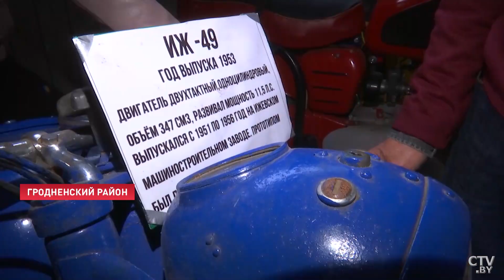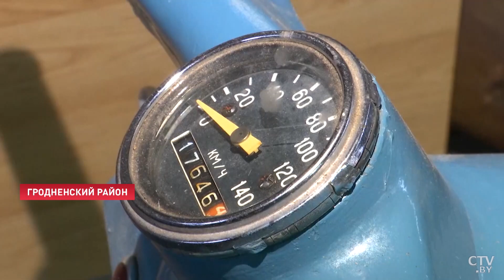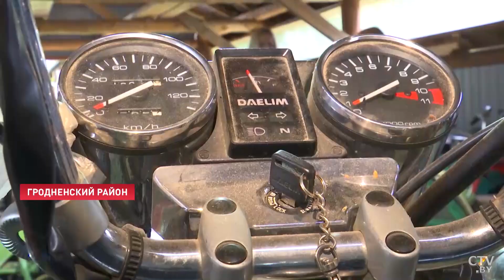Мотоциклы времён СССР! Белорус собрал УНИКАЛЬНУЮ коллекцию!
Герою этого сюжета уже за 70, и он влюблен в мотоциклы! 20 лет он собирал коллекцию раритетной мототехники прямо у себя на участке в агрогородке Поречье Гродненского района. От классических «Ижей» до венгерской Pannonia, есть варианты с коляской, есть грузовые, найдутся и первые советские мотороллеры. Все мотоциклы ухоженные, на каждом табличка с названием и техническими характеристиками. Одни модели были популярны у молодежи, например, скоростные «Явы», другие – у жителей села.